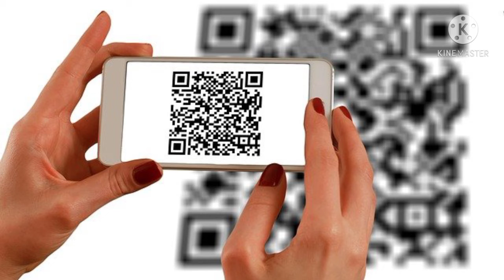How QR CODE Is Discovered / Facts About QR CODE / Who Discovered QR CODE? MALAYALAM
HI FRIENDS ,
HOW QR CODE IS DISCOVERED IN MALAYALAM. WHO DISCOVERD QR CODE. FACTS ABOUT QR CODE IN MALAYALAM